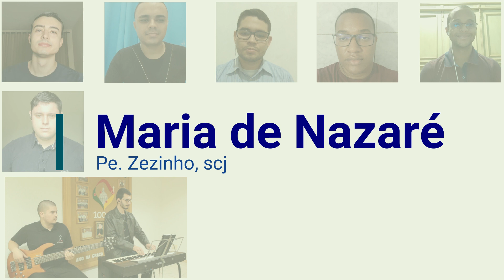Seminaristas de várias partes do Brasil cantam juntos "Maria de Nazaré" - Libras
Música de: Padre Zezinho.
PARTICIPANTES:
Alisson Rodrigues, Diocese de Barra do Piraí-Volta Redonda/RJ
Aluisio Negrete Cabreira, Arquidiocese de Porto Alegre, RS
André Germann, Arquidiocese de Porto Alegre, RS
Charles Sebastian, Arquidiocese de Porto Alegre, RS
Felipe Reis, Diocese de Cruz das Almas-BA
Janiel Albuquerque, Diocese de Penedo - Al
Johny Sales, Arquidiocese de Mariana, MG
Juliano Bauer, diocese de Criciúma, SC
Postulante  Josimar Cunha, Missionário Verbita- província BRN
Rhandson Almeida, Arquidiocese de Olinda e Recife/PE
Rodrigo Brito Sales,  Congregação do Santíssimo Redentor,  Trindade/GO
Thulio Neris, Arquidiocese de Diamantina, MG
Tiago Donizete, MSC, Belo Horizonte - MG
Marto Vilaza, Arquidiocese de Porto Alegre, RS
Pedro Kaufmann, Arquidiocese de Porto Alegre, RS